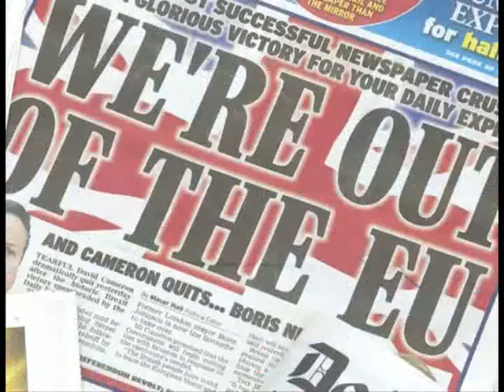Вијести дана – 13.07.2016